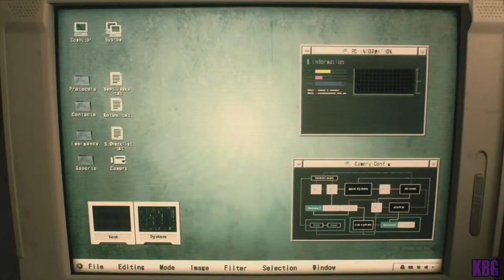First Timer. RE2 Playthrough [Commentary]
TheKickBackKid used this Music Below.
Original Soundtrack made by ZitronSound!

Download my music for free (or pay if you want to support me) on bandcamp

All ZitronSound songs are free to be used on Youtube videos.

Category
Music